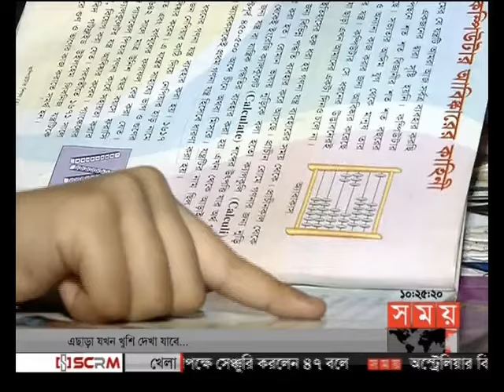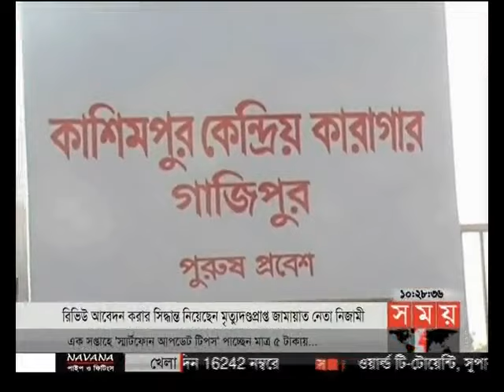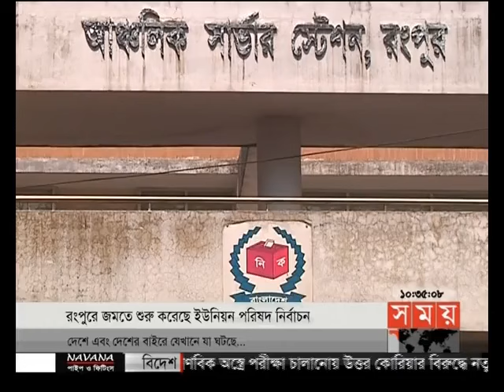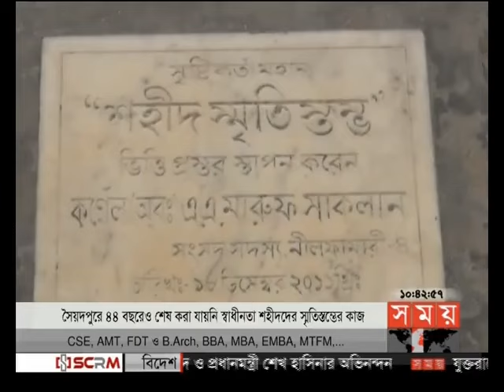সময় সংবাদ (সকাল ১০টা)